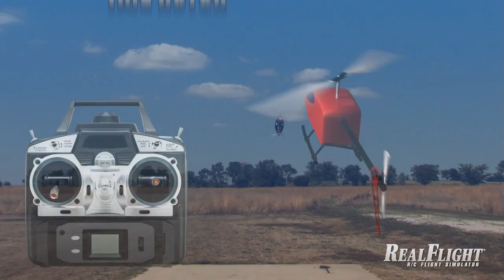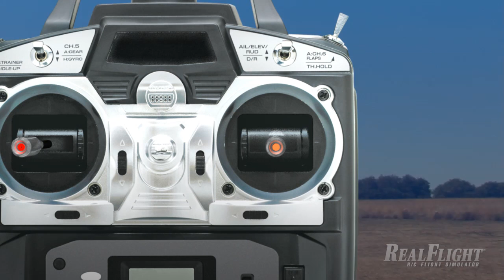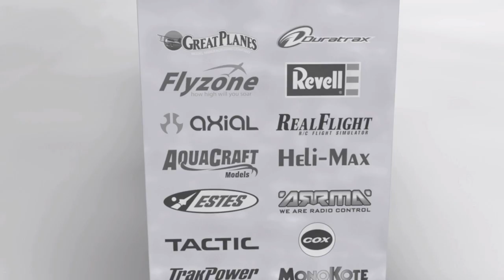Learning to Fly--Heli Controls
There are a few things you should know before your new model heli ever leaves the ground. Helicopters have a control set up that is unique. This video shows you how to manage the changes in control layout for your heli. Check out the other five videos to learn more. Save new pilots money, time and frustration by using RealFlight to get real world experience from a virtual simulator!